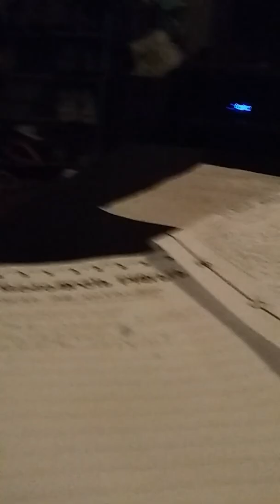May 10, 2018